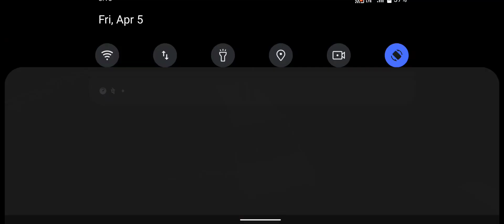Zombie Monsters 8 Mutants - Enax Game - Zombie Evil Kill 7 -719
Monsters 8 is an FPS action game where your main objective is to defeat a huge amount of enemies and rescue survivors.

Features:

- 30 levels of Total Action - Horror
- High quality 3D environment graphics
- Horrifying monsters.
- Powerful Weapons
- interact with environments to overcome levels
- resolve puzzles
- cutscenes and animations
- immersive soundtrack
- Intuitive controls